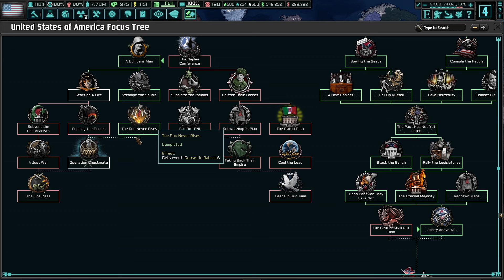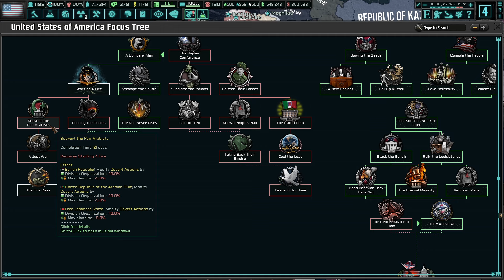The Closest Election Of Our Lifetime || The New Order USA Lets Play - Part 79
Hoi4 Lets Play